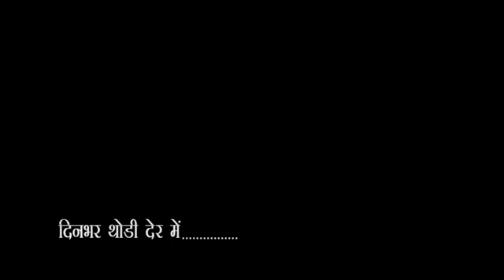City-1 News Headlines Gorakhpur 25/04/2021